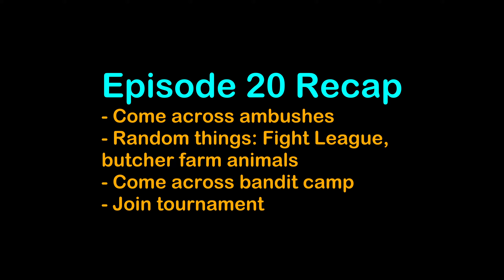Kingdom Come Deliverance IMPOSSIBLE Challenge Attempt | Ep. 21